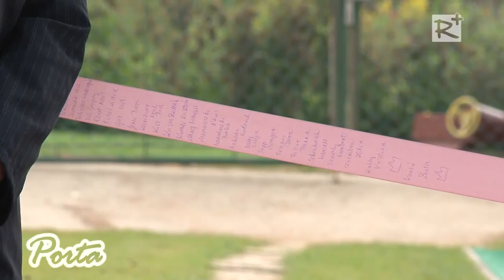Szadán átadták a felújított iskolaudvart és november 3-ára tervezik az új óvoda avatását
Elkészült Szadán, a Székely Bertalan Általános Iskola megszépült iskolaudvara. Az ünnepélyes átadásra október 1-jén keült sor. Vécsey László polgármester, országgyűlési képviselő és két szülő vágta át a szalagot. Az új óvoda építése szintén a befejezéshez közeledik, mely a tervek szerint novemeber 3-án fogadja a régi épületből átköltöző ötvenöt óvodást és a nyolt fővel bővült pedagógusi gárdát.